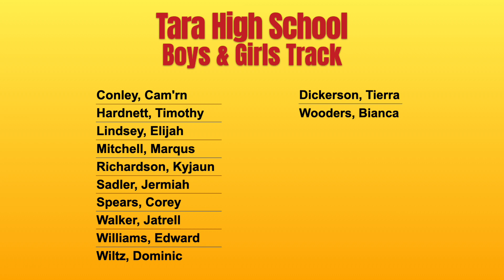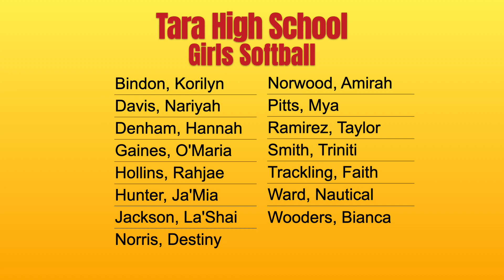Movie for Banquet